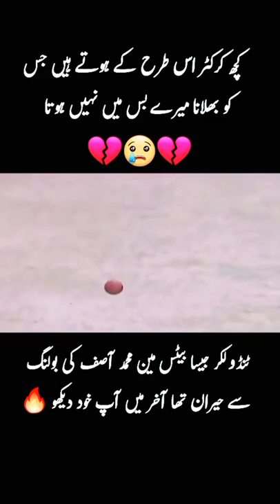Asif swing short